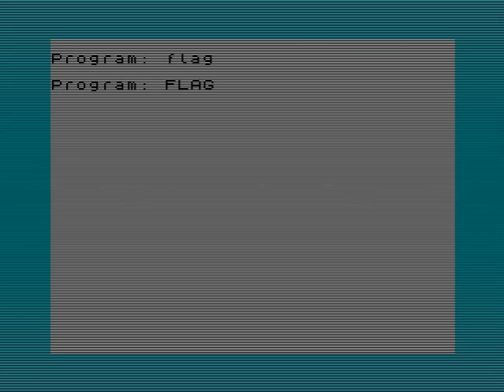Carga del juego Chequered flag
Este es el proceso de carga del juego chequered flag para el ordenador zx spectrum. Conmemoración del 25 aniversario desde que compré mi primer spectrum (11/06/1985)